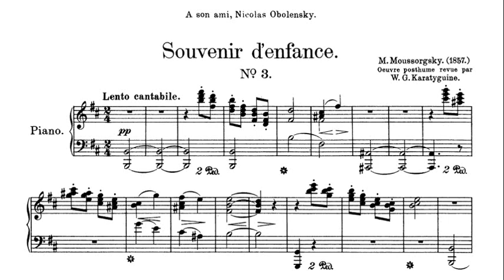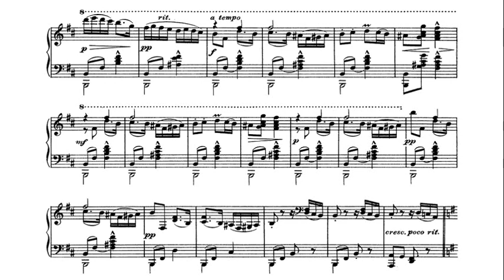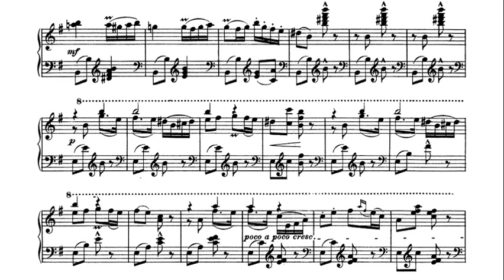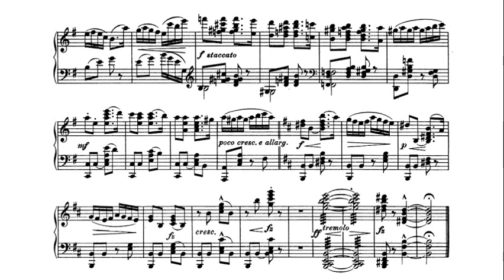Mussorgsky: Souvenir d'enfance 3 - Guenter Krieger, 1968 - MHS 1130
Modest Petrovich Mussorgsky (21 March [O.S. 9 March] 1839 – 28 March [O.S. 16 March] 1881) was a Russian composer, one of the group known as "The Five". He was an innovator of Russian music in the romantic period. He strove to achieve a uniquely Russian musical identity, often in deliberate defiance of the established conventions of Western music.  Many of his works were inspired by Russian history, Russian folklore, and other nationalist themes. Such works include the opera Boris Godunov, the orchestral tone poem Night on Bald Mountain and the piano suite Pictures at an Exhibition.  For many years Mussorgsky's works were mainly known in versions revised or completed by other composers. Many of his most important compositions have posthumously come into their own in their original forms, and some of the original scores are now also available.

モデスト・ペトローヴィチ・ムソルグスキー（ Моде́ст Петро́вич Му́соргский マデースト・ペトローヴィチ・ムーサルクスキイ,ラテン文字転写：Modest Petrovich Mussorgsky, 1839年3月21日 - 1881年3月28日）は、ロシアの作曲家で、「ロシア五人組」の一人。「五人組」の中では、そのプロパガンダと民謡の伝統に忠実な姿勢をとり、ロシアの史実や現実生活を題材とした歌劇や諷刺歌曲を書いた。国民楽派の作曲家に分類され、歌劇『ボリス・ゴドゥノフ 』や管弦楽曲『禿山の一夜』、ピアノ組曲『展覧会の絵』などが代表作とされる。

מוֹדֵסט פֵּטרוֹבִיץ' מוּסוֹרגְסְקִי (ברוסית: Модест Петрович Мусоргский;‏ 9 במרץ (כך על פי הלוח היוליאני; על פי הלוח הגרגוריאני: 21 במרץ) 1839, קַריֶיבוֹ, מחוז פסקוב – 16 במרץ (על פי הלוח הגרגוריאני: 28 במרץ) 1881, סנקט פטרבורג) היה מלחין רוסי.

莫杰斯特·彼得罗维奇·穆索尔斯基（俄语：Модест Петрович Мусоргский，1839年3月21日－1881年3月28日），俄罗斯作曲家。他以歌剧《鲍里斯·戈东诺夫》、歌曲和钢琴组曲《展览会之画》著名。他与鲍罗丁、里姆斯基-科萨科夫、居伊以及巴拉基列夫组成“强力集团”或称“五人团”，被认为是19世纪典型的俄罗斯本土作曲家。穆索尔斯基早逝，其身后留下很多未完成或未配器的作品，由里姆斯基-科萨科夫、格拉祖诺夫或拉威尔等人补充完成。

Modest Petrowitsch Mussorgski (russisch Моде́ст Петро́вич Му́соргский, wiss. Transliteration Modest Petrovič Musorgskij; * 9.jul./ 21. März 1839greg. in Karewo, Kreis Toropez, Gouvernement Pskow, Russisches Kaiserreich; † 16.jul./ 28. März 1881greg. in Sankt Petersburg) war ein russischer Komponist. Er wurde hauptsächlich durch seine Opern sowie den Klavierzyklus Bilder einer Ausstellung bekannt und gilt als einer der eigenständigsten russischen Komponisten des 19. Jahrhunderts. Er starb im Alter von 42 Jahren an den Folgen einer jahrelangen Alkoholabhängigkeit. Viele begonnene Werke blieben unvollendet.